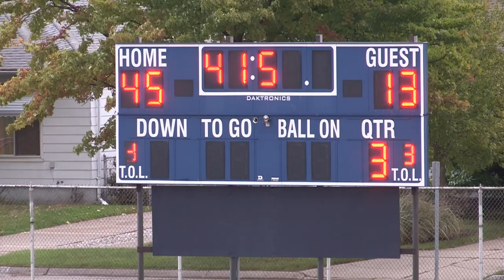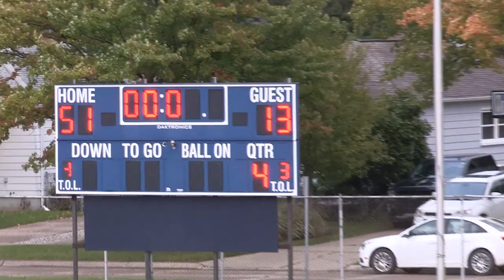OW Best vs Pierce - October 16, 2019